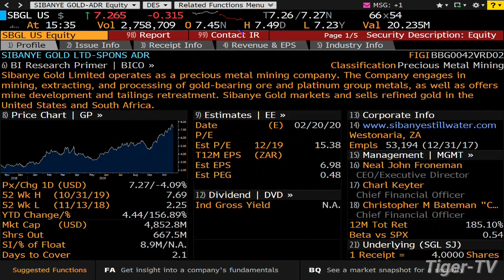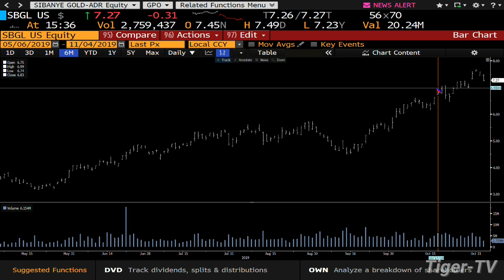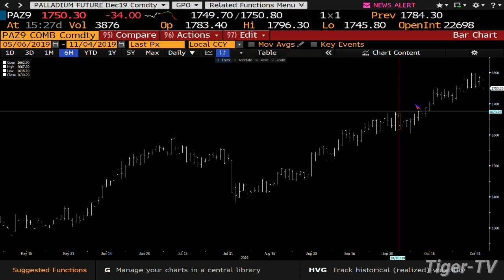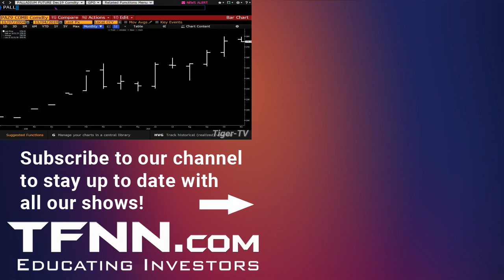New Entry Point for Sibanye Gold (SBGL) | The Tom O'Brien Show 11/04/2019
George in Tampa calls in to the Tom O'Brien Show on Monday to get Toms perspective on where to take a new position in SBGL. Tom demonstrates how he cross references palladium, platinum and gold charts to determine the ideal entry price in this equity.

Every Trading Day at 3PM EST to catch Tom O’Brien, LIVE, as he hosts The Tom O’Brien, here on TFNN!